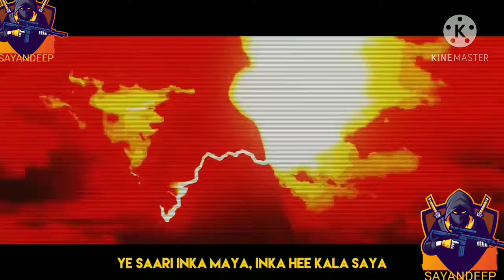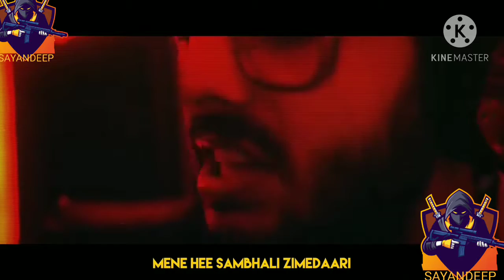YALGAAR Song by CarryMinati